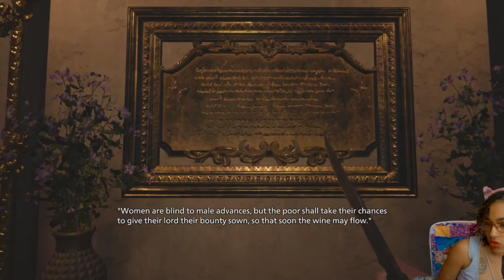RESIDENT EVIL 8 VILLAGE Walkthrough Gameplay Part 4 - DANIELA sister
I thought I would need some bug spray to kill these girls. THEY CRAZY lol